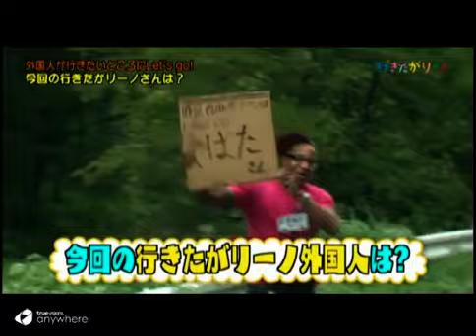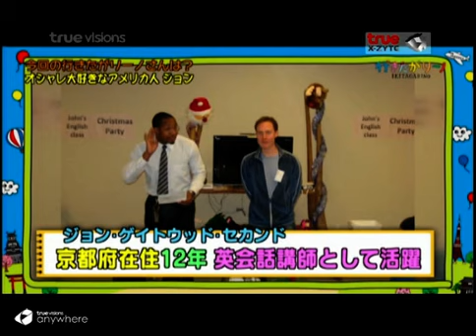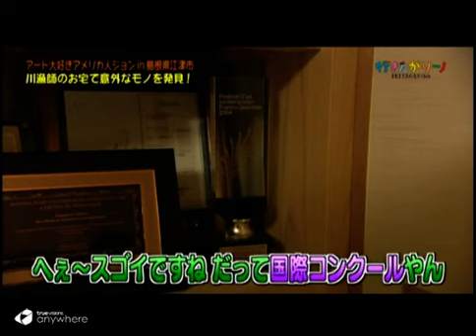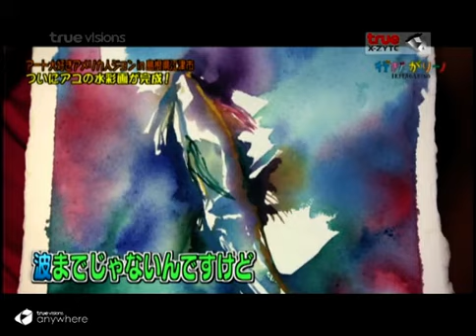อิคิตะงะรีโนะ ตะลุยญี่ปุ่น #07